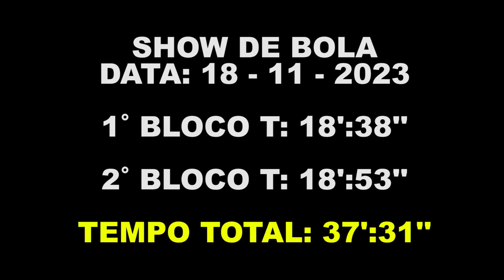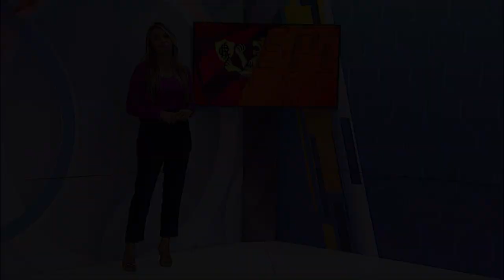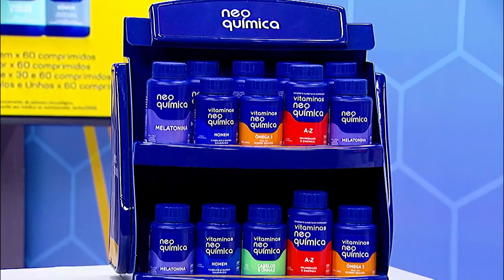Show de Bola - TV Jornal 18/11/2023